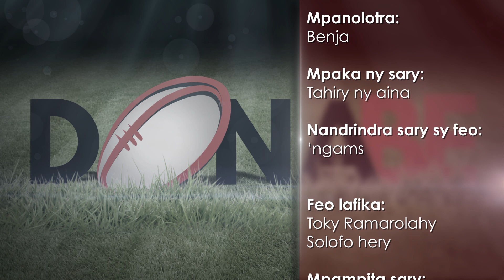DONA BE 15 JANVIER 2020 QUART DE FINAL SECTION TANA VILLE